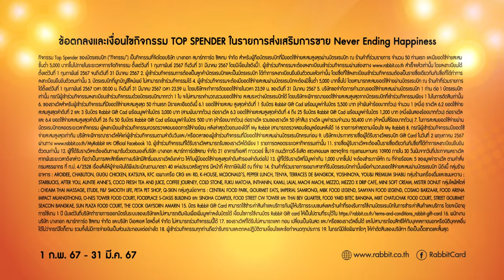Never Ending Happiness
🎁 โปรโมชันจัดเต็มต้นรับต้นปี ยกมามากกว่า 40 ร้านค้าแบรนด์ดัง เพียงชำระผ่านบัตรแรบบิท 🐇

✨พิเศษ สำหรับ 50 ท่านแรก ที่มีค่าใช้จ่ายสะสมสูงสุด รับแรบบิท Gift Card มูลค่ากว่า 50,000 บาท(รวม 50 รางวัล)🎁

⏳ เริ่ม 1 ก.พ. 67 - 31 มี.ค. 67
📌ดูรายละเอียดเพิ่มเติมได้ที่

(ยกเว้น บัตรแรบบิท ที่ผูกบัญชี ไลน์ เพย์)